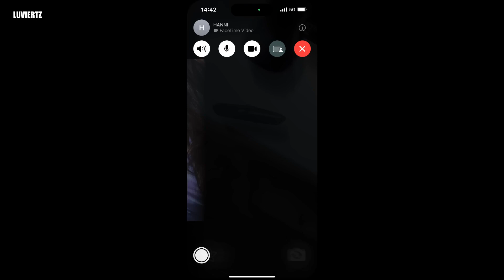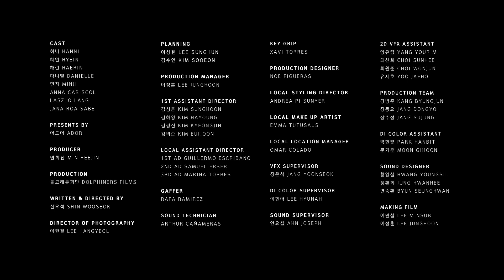NewJeans - 'ETA' — (pt/br tradução legendado)